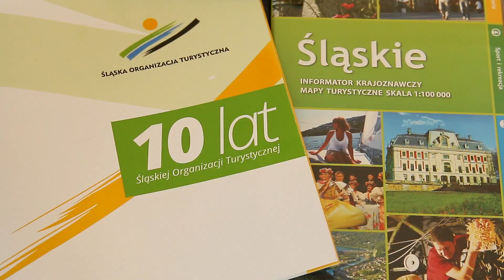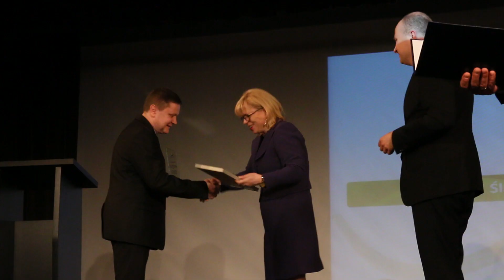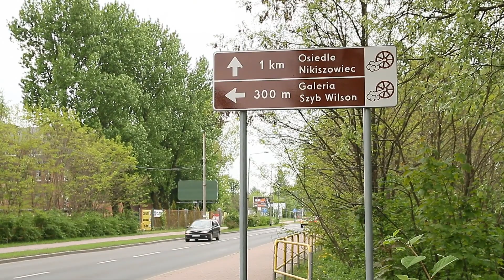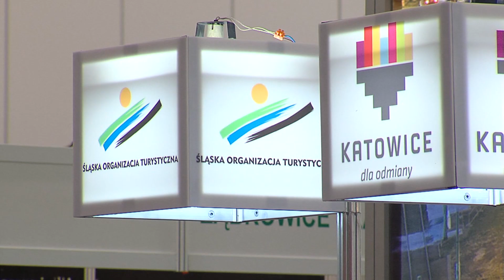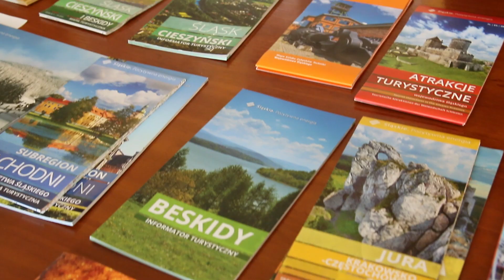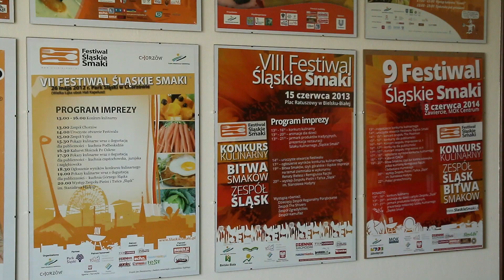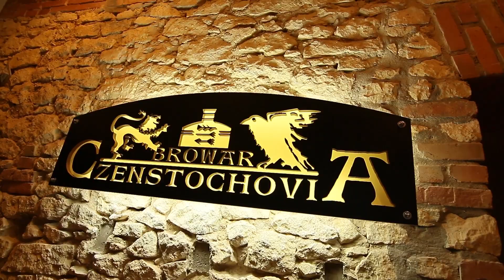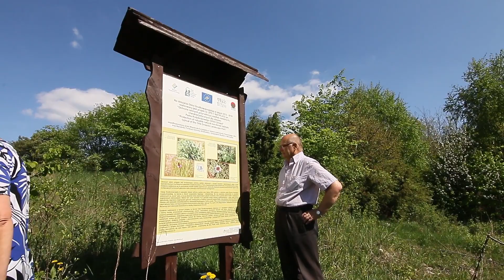10-lecie ŚLĄSKIEJ ORGANIZACJI TURYSTYCZNEJ